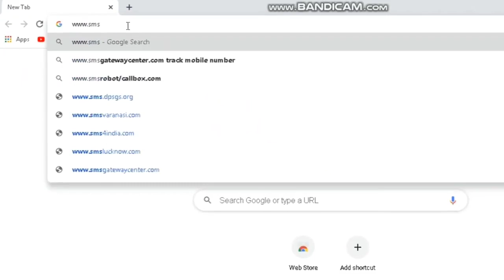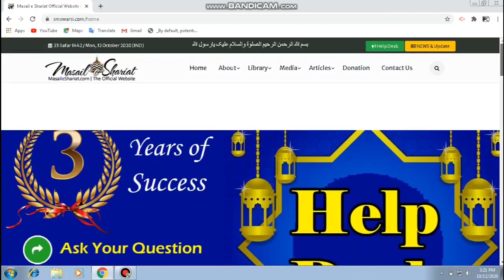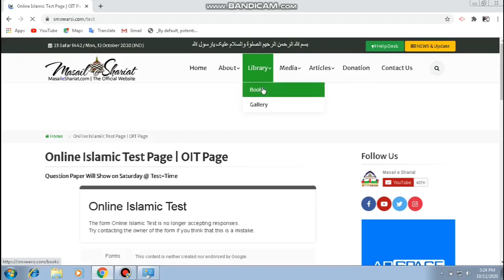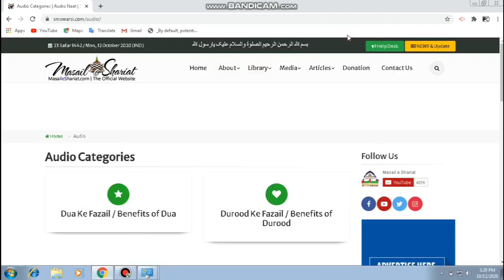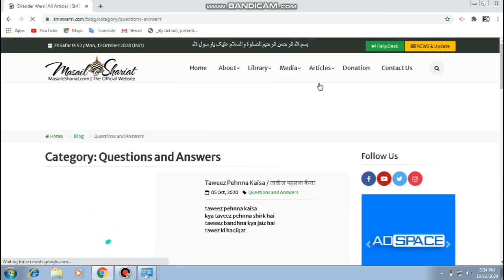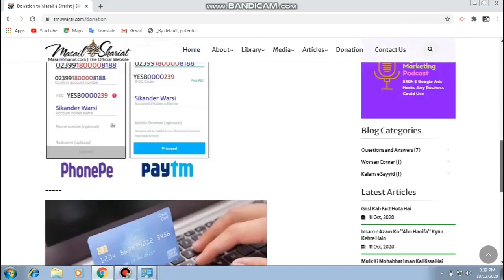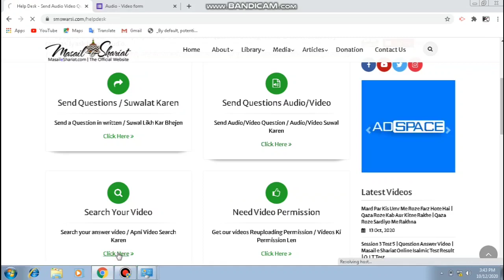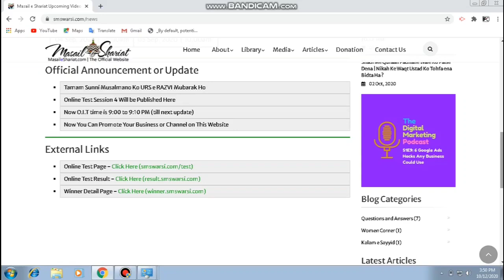Sunni Hanafi Islamic Website Masail e Shariat Official Website Sikander Warsi Website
(NEWS & Update) 📰 📅⏰
Aane Wali Videos & Live Timing Dekhen